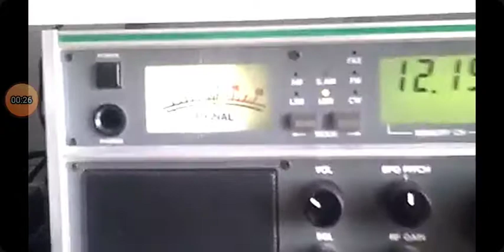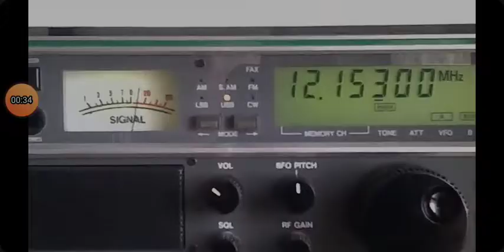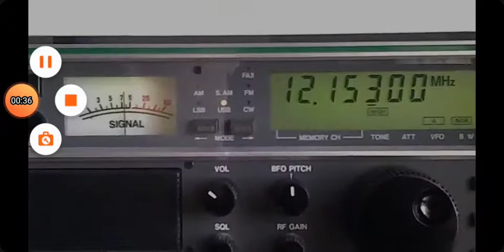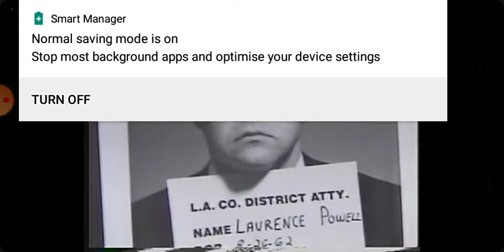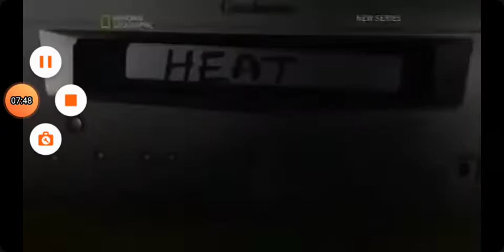The Truth about.False Flag events is God Karma